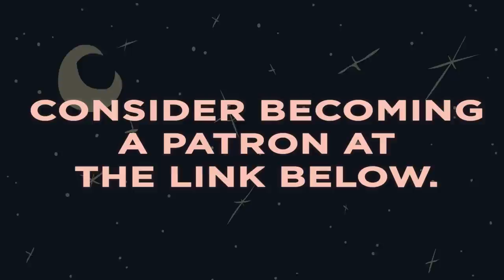Tale of the Golden Tree - Nart Sagas - North Caucasus Myth - Russian - Extra Mythology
The Nart people pursued the apples of a golden tree which bore a strange red and white pattern--eating from either side of it would allow the conception of a child with beautiful white hair. However, the apples kept mysteriously vanishing during the night--so two mighty brothers were set on the case of the vanishing apples.